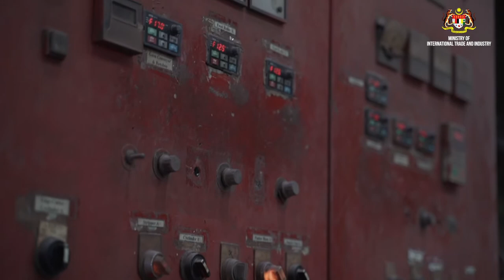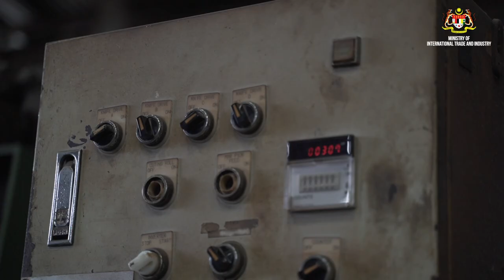Asian Resinated Felt Sdn Bhd - Modern technology for precision and lowering cost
Interviewee:  Mr Steven Foo, CEO

ASIAN RESINATED FELT SDN BHD is a factory fully equipped with a modern laboratory and testing facilities to ensure strict quality control from the processing of raw materials to finished products which are felt for acoustics and heat insulation industries.